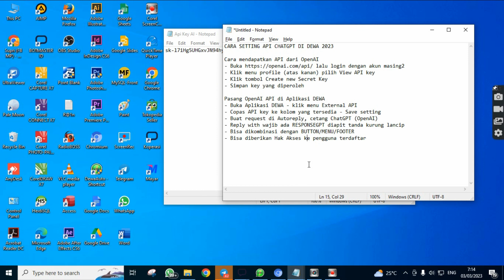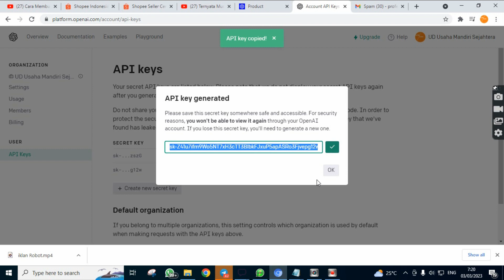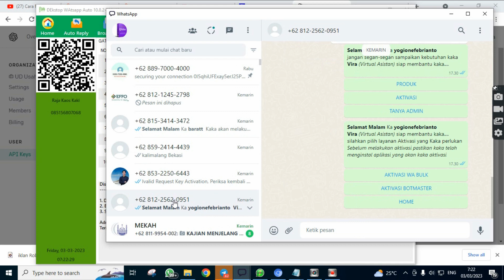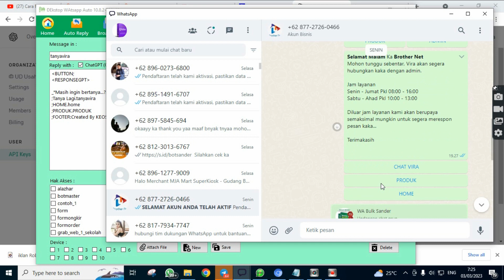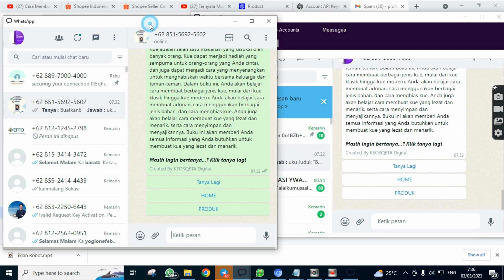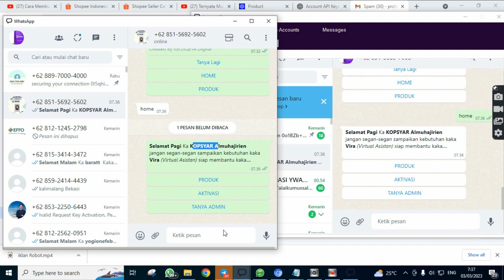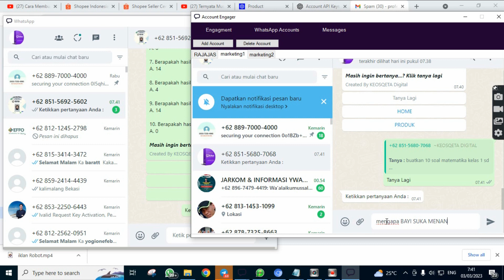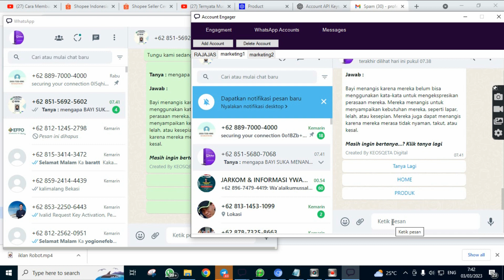Tutorial cara setting Whatsapp agar bisa terhubung dengan ChatGBT OpenAi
Untuk menghubungkan Whatsapp dengan ChatGPT OpenAi saya menggunakan aplikasi Dekstop Whatsapp Auto Respond.

dengan mengintegrasikan Whatsapp dengan CahtGPT OpenAi memungkinkan whatsapp kita memiliki kecerdasan buatan yang mampu menjawab pertanyaan bahkan menyelesaikan tugas,
Sangat cocok digunakan para pembisnis online, penggitan sosial, layanan  publik dll yang membutuhkan penggunaan BOT layanan Publik berbasic Whatsapp.

CARA SETTING API CHATGPT DI DEWA 2023

Cara mendapatkan API dari OpenAI
- Buka lalu login dengan akun masing2
- Klik menu profile (atas kanan) pilih View API key
- Klik tombol Create new Secret Key
- Simpan key yang diperoleh

Pasang OpenAI API di Aplikasi DEWA
- Buka Aplikasi DEWA - klik menu External API
- Copas API key ke kolom yang tersedia - Save setting
- Buat request di Autoreply, cetang ChatGPT (OpenAI)
- Reply with wajib ada RESPONSEGPT diapit tanda kurung lancip
- Bisa dikombinasi dengan BUTTON/MENU/FOOTER
- Bisa diberikan Hak Akses ke pengguna terdaftar

Jika anda tertarik menggunakan aplikasi dekstop Whatsapp Auto respond silahkan  WA : 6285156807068